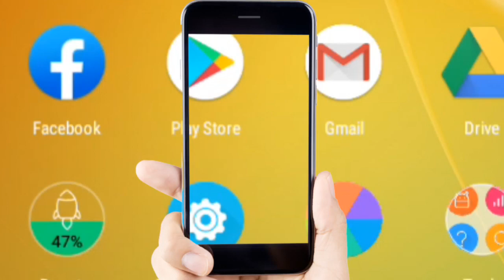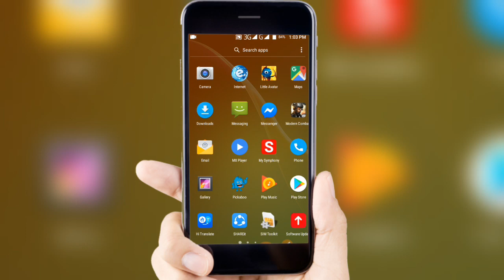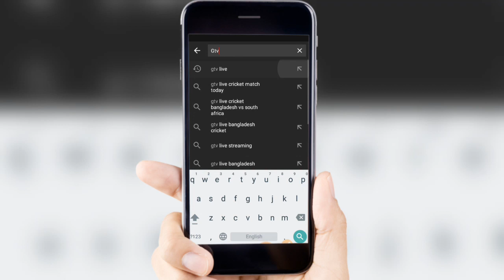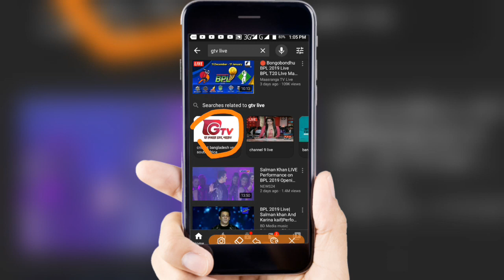কি ভাবে মোবাইল দিয়ে বিপিএল খেলা দেখবেন# How to Bangladesh BPL 2019-2020 games with mobile Bangla#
turtle rock link's awakening, turtle song persian language, turtle moans, turtle humps sho, turtle tales full কি ভাবে মোবাইল দিয়ে বিপিল খেলা দেখবেন#
How to Bangladesh BPL games with mobile Bangla#, turtle power, turtles happy together, turtle man yee yee call, How to youtube#কি ভাবে মোবাইল দিয়ে বিপিল খেলা দেখবেন#
How to Bangladesh BPL games with mobile Bangla#turtle rock link's awakening, turtle song persian language, turtle moans, turtle humps sho, turtle tales full কি ভাবে মোবাইল দিয়ে বিপিল খেলা দেখবেন#
How to Bangladesh BPL games with mobile Bangla#